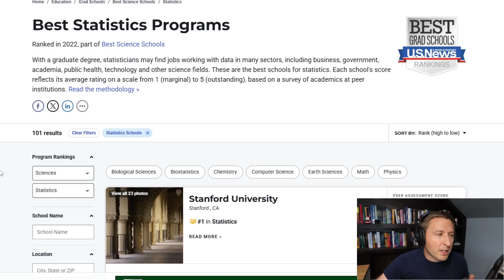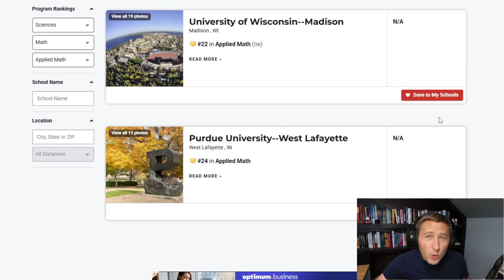American Talent in the Quant Market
The shift in America's theme to pro America is impacting the quant finance industry. Rejecting international student visas and work visas will slow down the number of students in quant finance. I am not sure this is good or bad because there are already so many quant masters however we are always seeking the best talent. Many quant programs have not invested a lot in recruiting American students because it costs more than recruiting internationally. There is a large market of quantitative American's who do not know about quant finance. Universities need to tap into top US programs and find applied math and statistics undergrads who would be interested in doing math and stats applied to finance using programming.